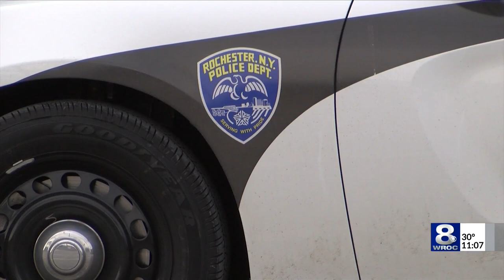Pet dies in dog fight at Durand Eastman, officer shoots at other dog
A pet dog is dead after being attacked by three larger pet dogs at Durand Eastman Saturday, while both owners were taking their dogs for walks, police confirmed.